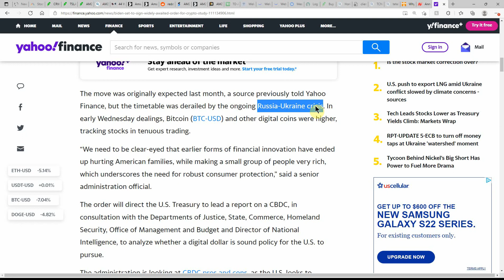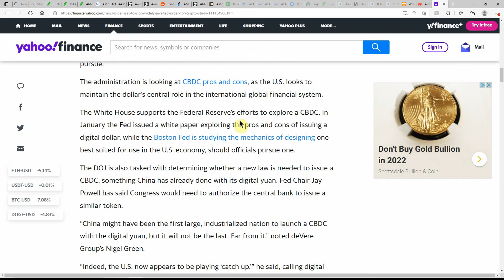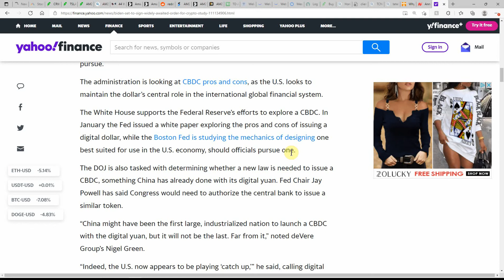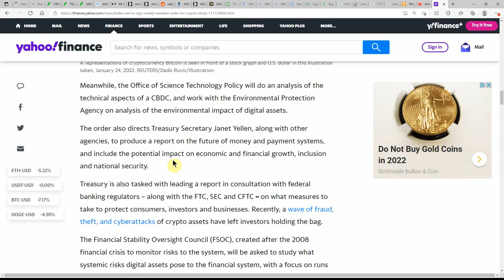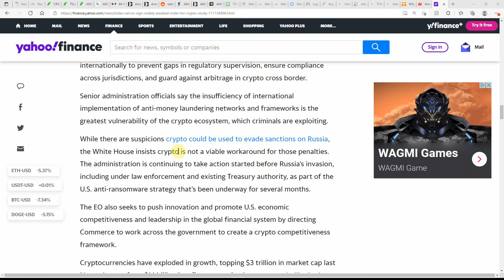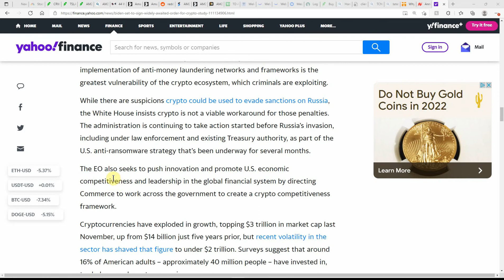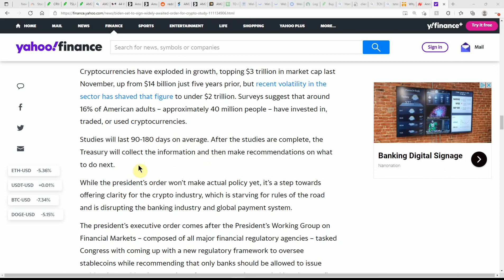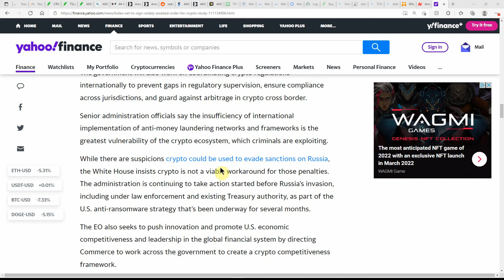Biden set to sign widely awaited order to study crypto, digital dollar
Today we are going to talk about Biden set to sign widely awaited order to study crypto, digital dollar

CHEERS!!!